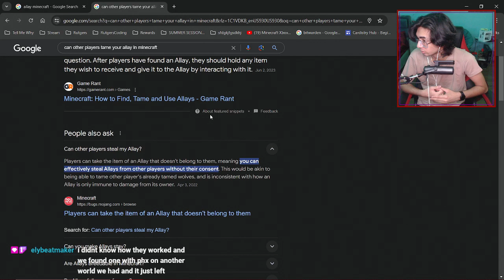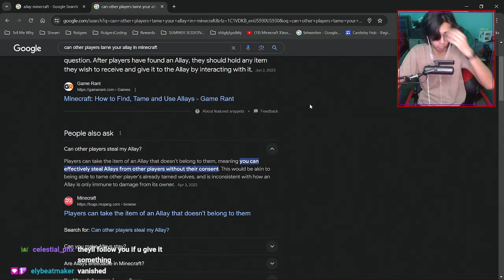Finding A Village - Episode 2 of The Family Wagon SMP